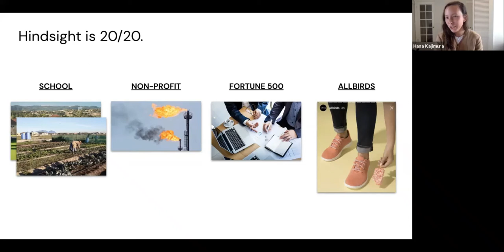Careers with Impact 01: A snapshot of Hana Kajimura’s day as sustainability leader at Allbirds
In this short clip from our first edition of “Careers with Impact: Impact in Footwear and Apparel”, Hana Kajimura shares what her calendar looks like on an average day as the sustainability lead at Allbirds.

In our first edition of Careers with Impact, hear from Joleen Ong and Hana Kajimura – two mid-career professionals making distinctive contributions to the apparel and footwear sectors.

Joleen works as Sustainable Manufacturing Manager at Columbia Sportswear Company, where she focuses on improving factory performance and reducing its manufacturing carbon footprint. She has prior experience in the licensing division and has worked in communications for human rights organization Social Accountability International.

Hana leads sustainability at Allbirds, pushing the brand to integrate environmental and social sustainability into all aspects of the business. Prior to joining Allbirds, she worked in management consulting for Fortune 500 clients, as well as clean energy projects in both the public and private sectors.

Careers with Impact is a series of on-line sessions that take a deep dive into the job landscape of a specific sector (apparel/footwear, food/agriculture, technology, finance, to name a few) and what it would take to get an impact-oriented role within that sector. We hear from professionals in that field, encourage audience participation, and build a supportive community of impact-oriented individuals. For the session price of $10, you will receive helpful resources, have access to the full recording, and be invited to the private  “Careers with Impact” LinkedIn group, hosted by Impactorum.